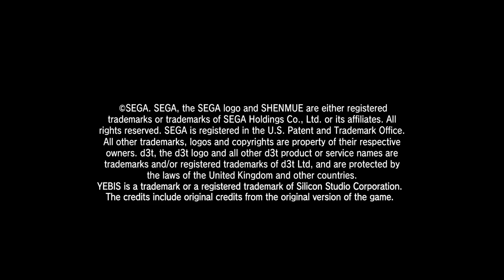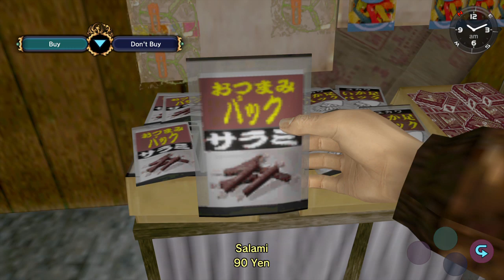Shenmue_PART 4